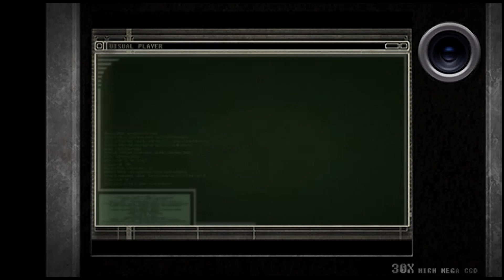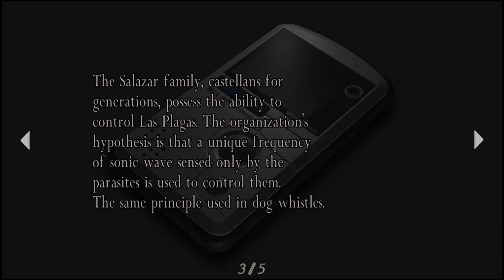resident evil 4 - Ep. 59: Stolen Art [BONUS] (Feat. Nightfire) / Adventure Mode